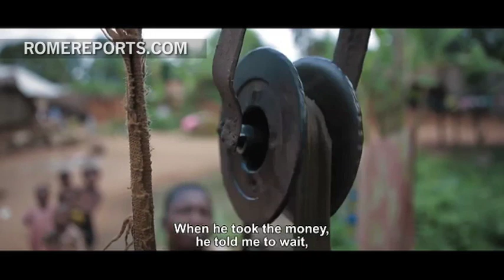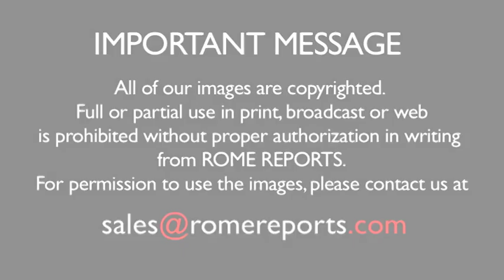New documentary sheds light on child trafficking in Africa | Art&Culture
"My father sold me. When he took money he told me to wait... and my father left, ran away."